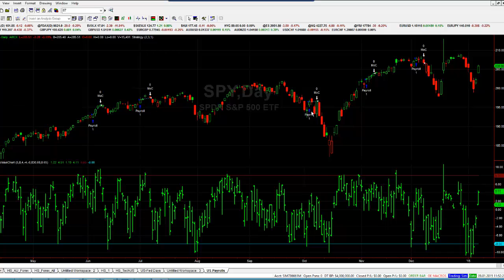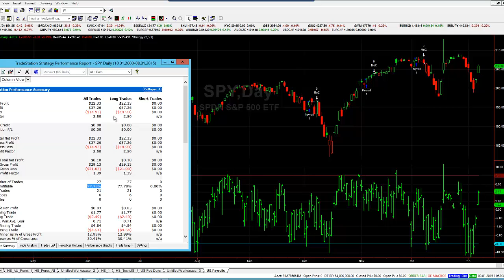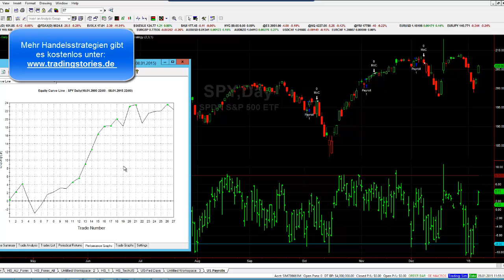Traders Podcast - Heute US-Arbeitsmarktdaten - so laufen die Börsen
Die US-Arbeitsmarktdaten werden heute um 14:30h veröffentlicht. In der Regel endet dies positiv für die Börsen!